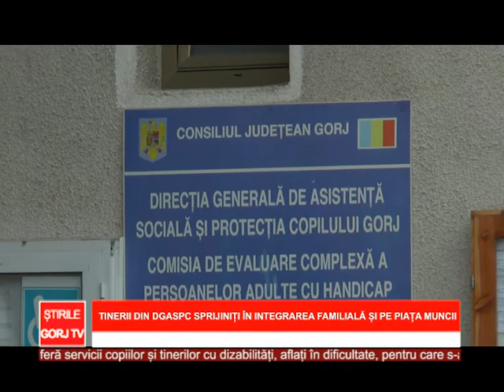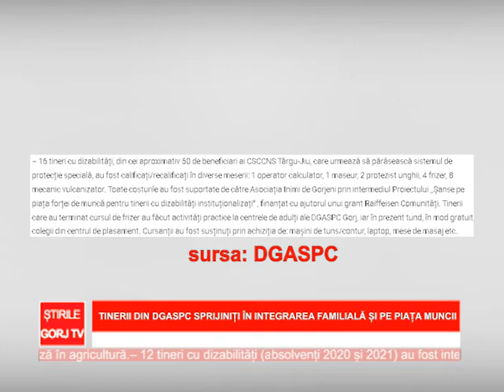Tinerii din DGASPC sprijiniti in integrarea familiala si pe piata muncii